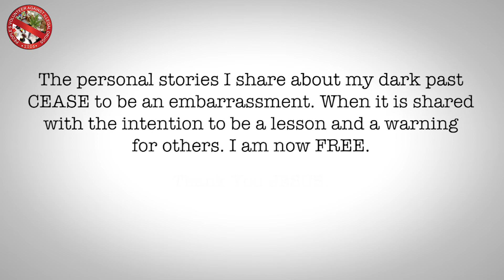LITO GRUET: SAVED FROM ADDICTION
Images of a former filipino model and actor who became addicted for 16 years and his salvation from the bondage of addiction